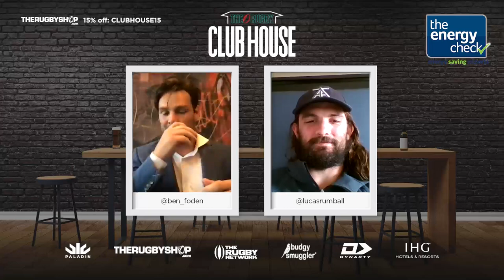Episode 8 - Lucas Rumball and Chris Robshaw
Big week in the Clubhouse as we catch up with Toronto Arrows and Canadian international wrecking ball Lucas Rumball on everything that Toronto bring to the table in the MLR.

We also catch up with Long time England Captain and now a San Diego Legion Chris Robshaw on life after Harlequins and what it was like to make the big move to the states, only to find injury in the first game!

A very exciting show this week! See you in the clubhouse!